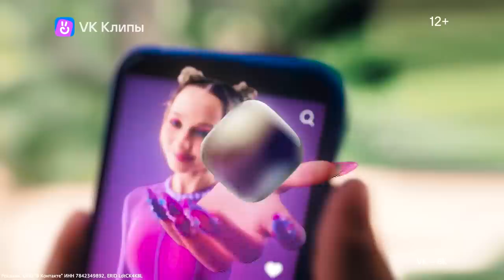Тестирую ОФИЦИАЛЬНУЮ косметику от СЕЙЛОР МУН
Лучшие лайфхаки по мейку от меня в VK Клипах! Смотри их или другой классный контент по своим желаниям и настроению с «Конструктором впечатлений»

пишите в комментариях, если хотите больше обзоров на косметику с Уной!